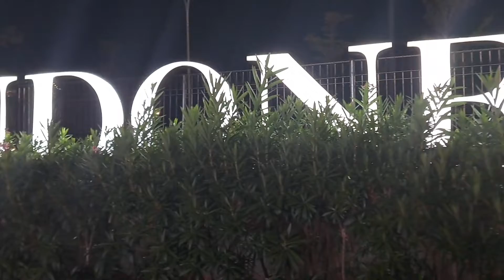ROADTRIP WISATA KOTA MAKASSAR. LOSARI - MACCINI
Roadtrip malam kawasan wisata Pantai Losari, Pasar Butung - Jalan Sulawesi, Karebosi - Jalan Ahmad Yani, Pasar Terong - Jalan Masjid Raya, Maccini - Jalan Urip Sumoharjo

Jam 22.49 WITeng